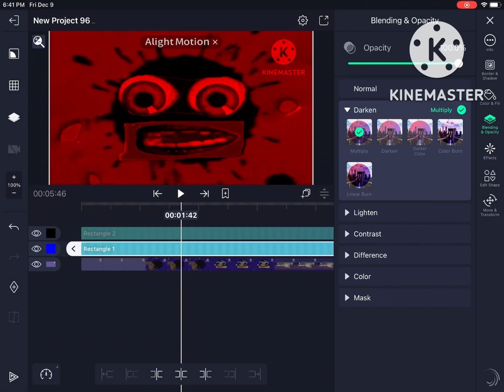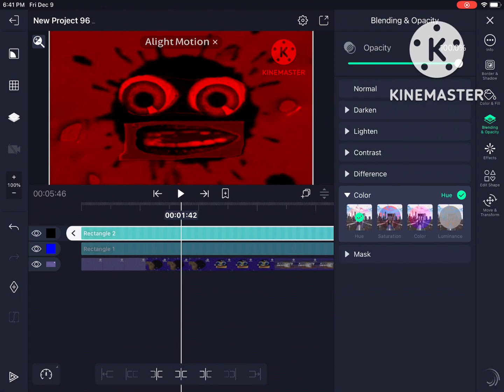How to make RGB to BGR on Alight Motion without Channel Remap (RGB)